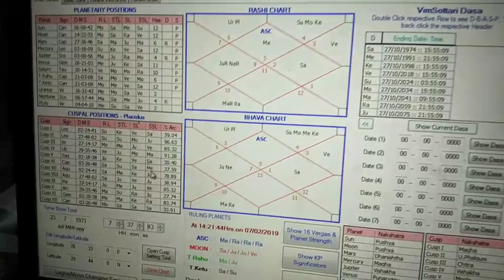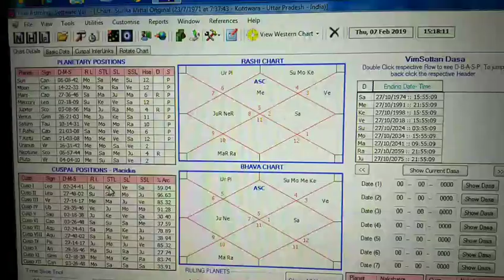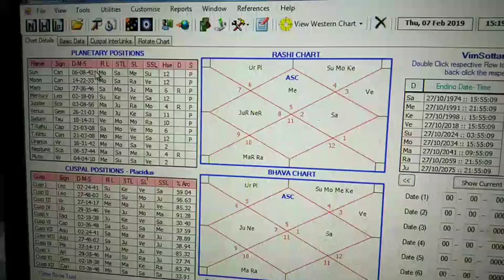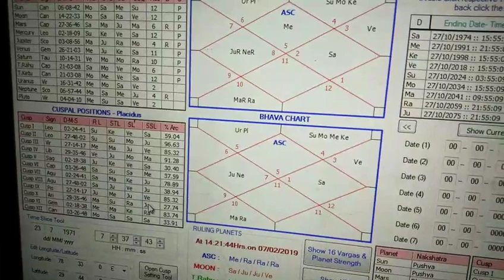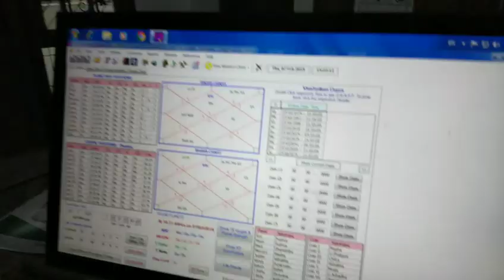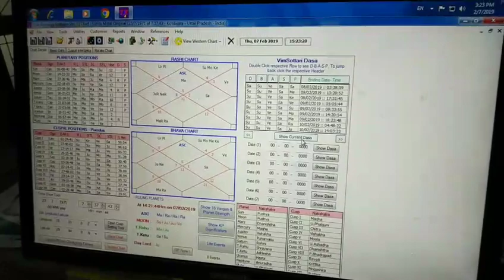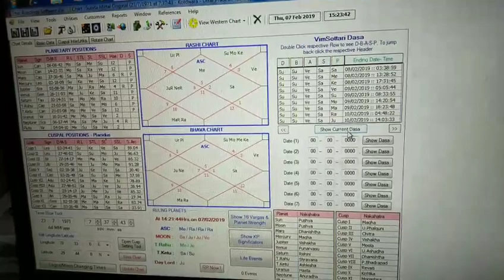Cuspal class Episode-5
Lagan chart details